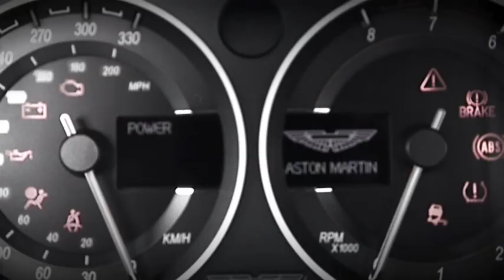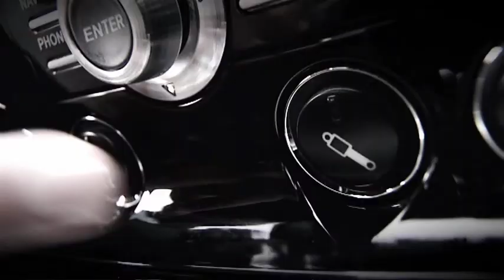2008 Aston Martin DBS Driven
Aston Martin Chief Executive Officer, Dr Ulrich Bez said: The DBS is the ultimate expression of Aston Martins engineering and technical ability. It offers pure performance without compromise.